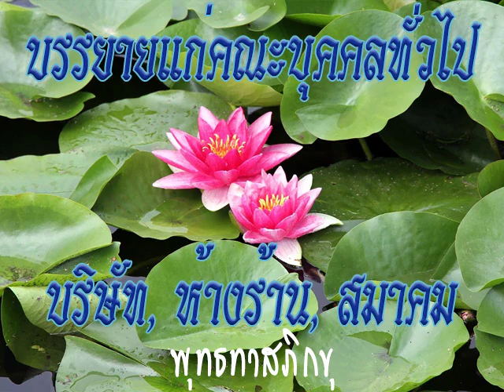2533 04 01 มีปีติอยู่ด้วยธรรมย่อมอยู่เป็นสุข